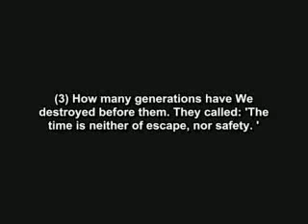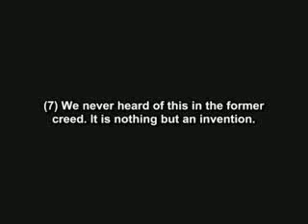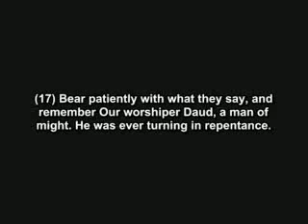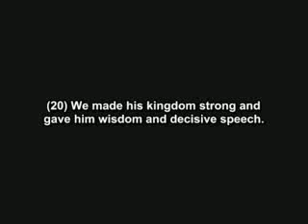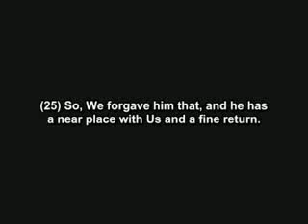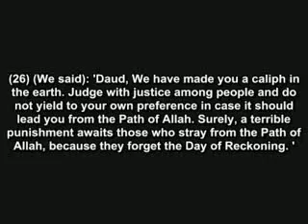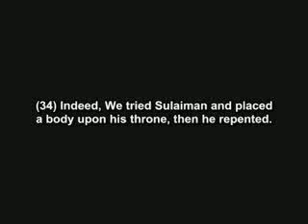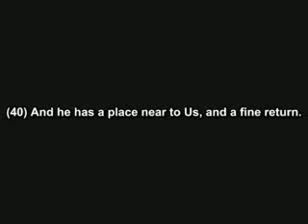Surat 038 Sad in english 01